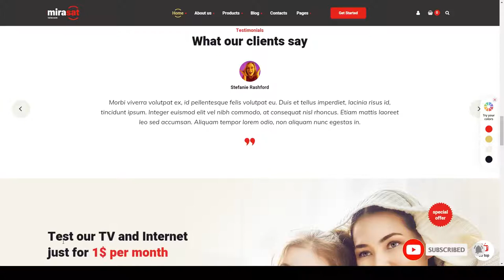Agatsuma - Internet Provider and Satellite TV WordPress Theme cable television 15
Framework Unyson

 Software Version WordPress 5.2.x, WordPress 5.1.x, WordPress 5.0.x, WordPress 4.9.x, WordPress 4.8.x, WordPress 4.7.x, WordPress 4.6.1

 Columns 4+

 Layout Responsive

 Tags broadband, broadband service, cable television, cinema, internet provider, iptv, online movie, online tv, satellite tv, telecom, telecommunication data, television store, TV box, TV channel, videos